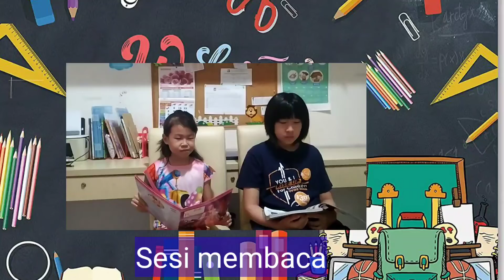Pertandingan Sudut Bacaan Guru SMKTUN (Tempat Ketiga)